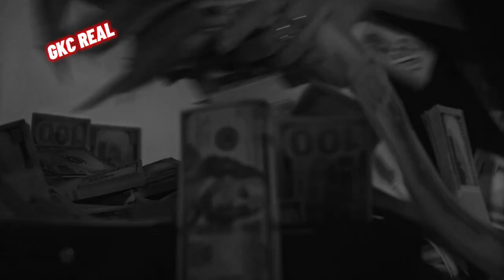Sultan Mahood Gaznawi and four thieves || GKC REAL